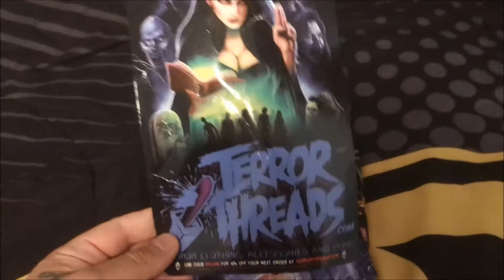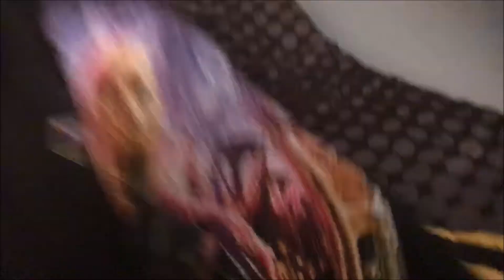Friday the 13th Jason Takes Manhattan TerrorThread LImited Shirt